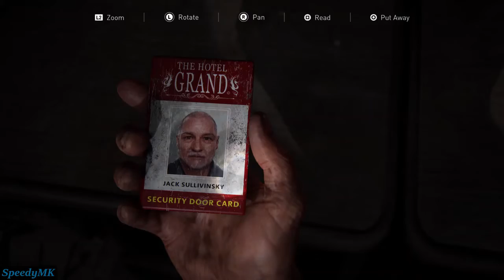The Last of Us Part I - Part 8 (No Commentary)